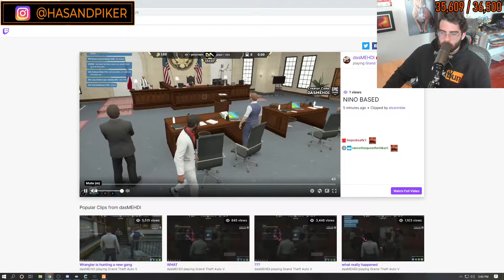HASANABI - SATURDAY FUNDAY IS UPON US ROBBING THE PALETO FOR THE FIRST TIME - 04-10-2021 - HOUR 6